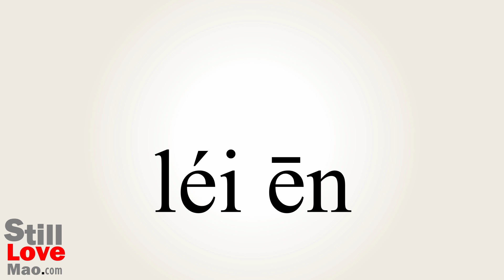How to Say Rein in Chinese